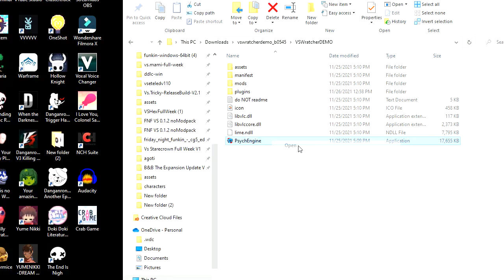Friday Night Funkin VS. Wratcher Demo